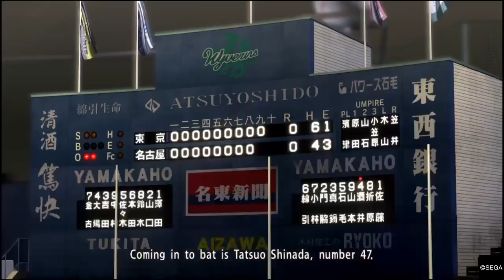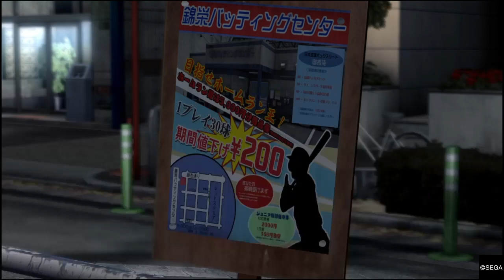Yakuza 5 Remastered Walkthrough Part 23 - Tatsuo Shinada